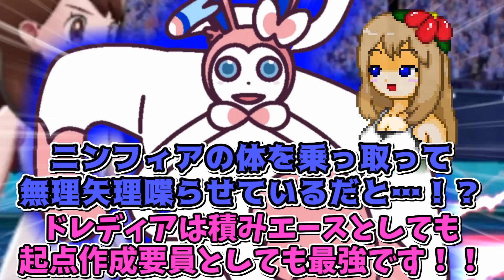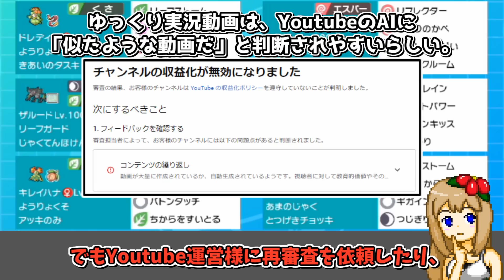幻禁伝6体環境に"草統一"で挑む！-禁伝枠が素バドレックスしかいないってマジ？？-【ポケモン剣盾】【ゆっくり実況】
草統一の新勢力、セレビィとザルードが落馬バドレックスをカバーしてくれると信じて…！

・ドレディア　 性格:臆病　　努力値:特攻252 特防4 素早252
・セレビィ　　 性格:生意気　努力値:HP252 防御4 特防252
・ザルード　　 性格:陽気　　努力値:攻撃252 特防4 素早252
・バドレックス 性格:控え目　努力値:HP124 防御12 特防252 特防28 素早92
　　HP16n-1、素早さ2段階上昇で最速フェローチェ抜き
・キレイハナ　 性格:臆病　　努力値:HP252 特防4 素早252
・ラランテス　 性格:勇敢　　努力値:HP236(16n-1) 攻撃252 特防20

00:00 冒頭
00:33 1戦目
03:19 2戦目
08:44 3戦目